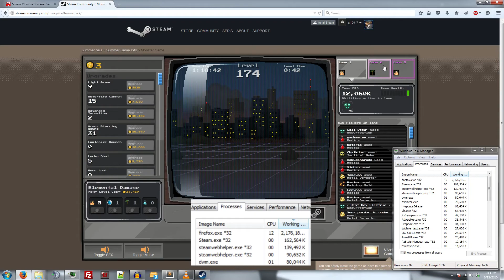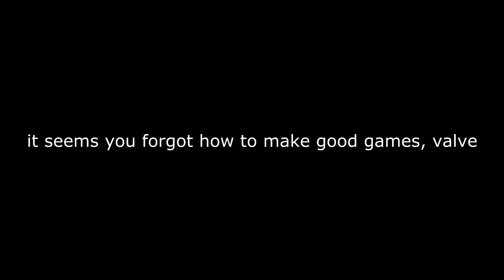Monster Game eats RAM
the summer sale game loves to gobble up your RAM, making the game unplayable until you reopen the browser you are using to play the game with